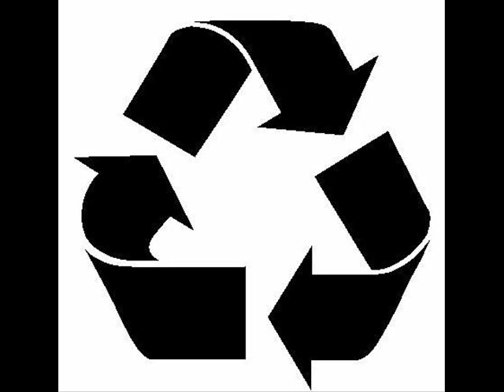Esteban Adame- I'll Never Give Up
Esteban Adame- I'll Never Give Up (Underground Quality 038)